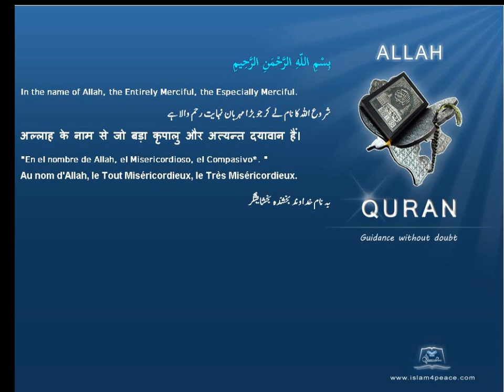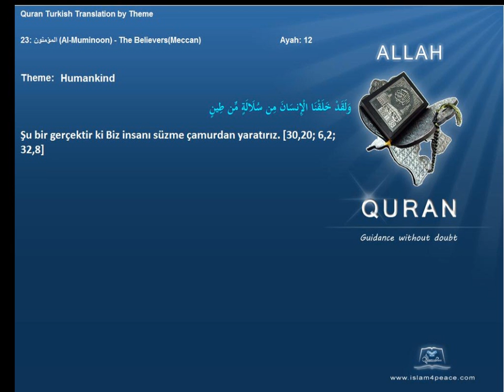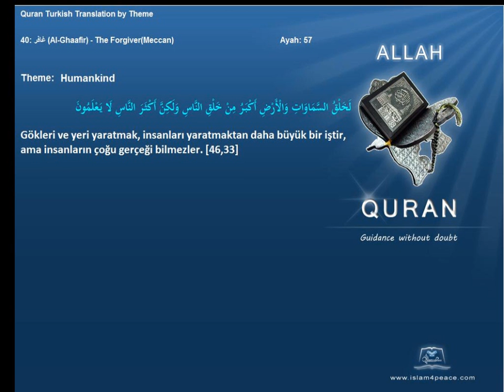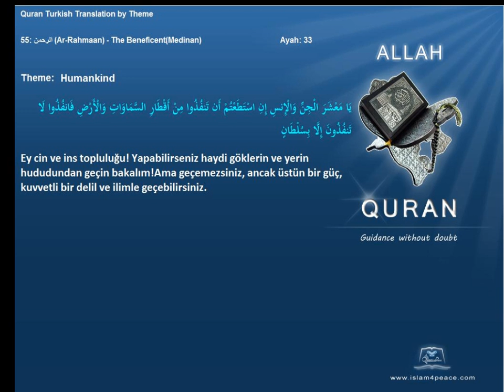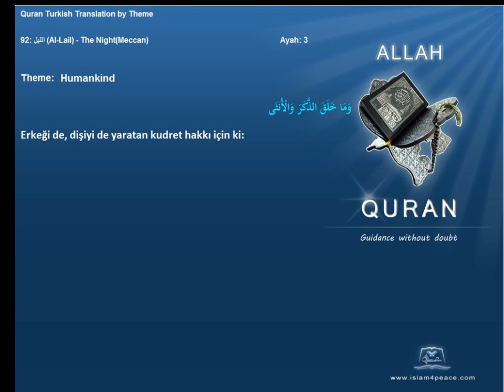Quran by Theme Turkish Humankind Islam4Peace com